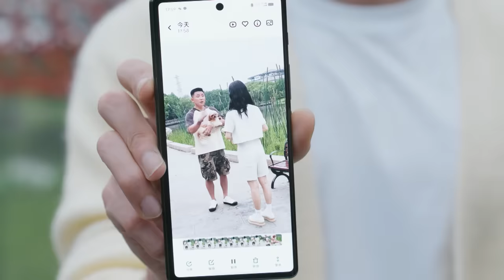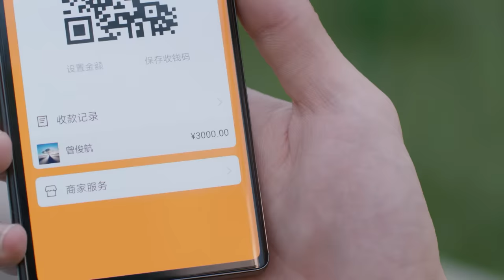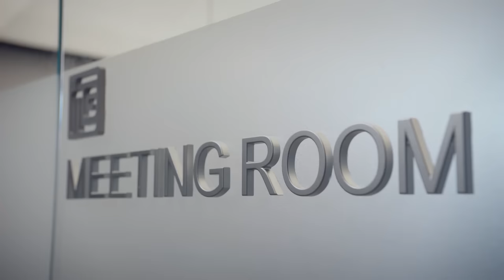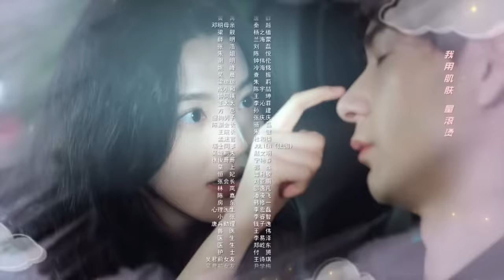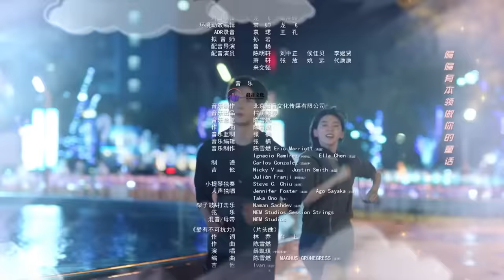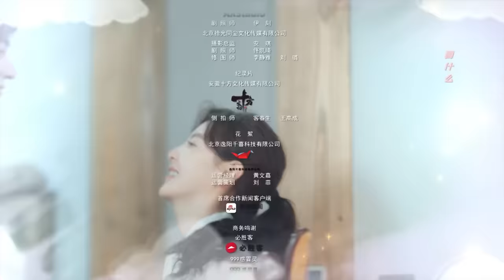【FULL】你也有今天 ▶ 11 钱恒不小心揭露成瑶入职真相，章若楠倍受打击令人心疼｜ENG SUB【My Boss】｜陈星旭、章若楠｜柠萌影视